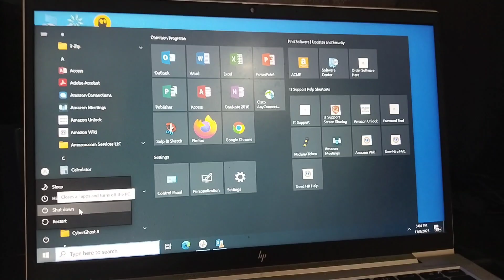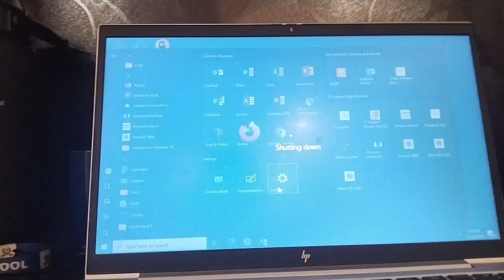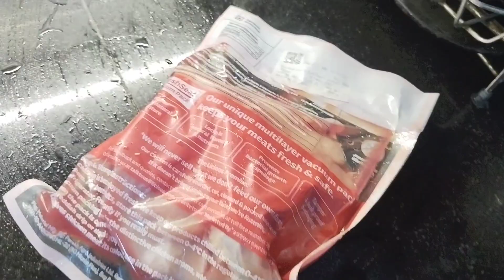A half day in my life 🔥Poori press review